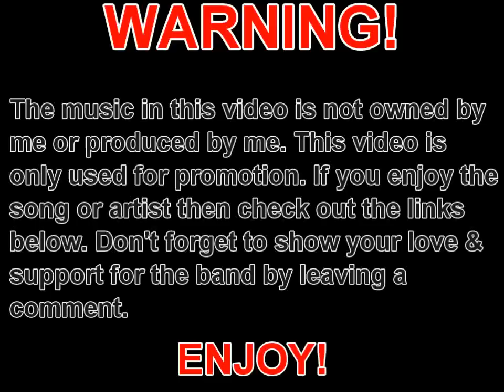This Century - Paper Planes (Lyrics + Links + Album Download)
Here's the new Punk Goes Pop Volume 3 album. I think this album is both sick and insane.

PUNK GOES POP 3 ON ITUNES

This Century who I had never heard of until I listen to this song. Well I really like this band now. This song was a good choice for them too.

LYRICS:

[x2]
I fly like paper, get high like planes
If you catch me at the border I got visas in my name
If you come around here, I make 'em all day
I get one down in a second if you wait

[x2]
Sometimes I think sitting on trains
Every stop I get to I'm clocking that game
Everyone's a winner, we're making our fame
Bona fide hustler making my name

[x4]
All I wanna do is (BANG BANG BANG BANG!)
And (KKKAAAA CHING!)
And take all your money

[x2]
Pirate skulls and bones
Sticks and stones and weed and bombs
Running when we hit 'em
Lethal poison for the system

[x2]
No one on the corner has swagger like us
Hit me on my Burner prepaid wireless
We pack and deliver like UPS trucks
Already in hell just pumping that gas

[x4]
And (KKKAAAA CHING!)
And take your money

M.I.A.
Third world democracy
Yeah, I got more records than the K.G.B.
So, uh, no funny business

Some some some I some I murder
Some I some I let go

The Small Emo Boy Promotions